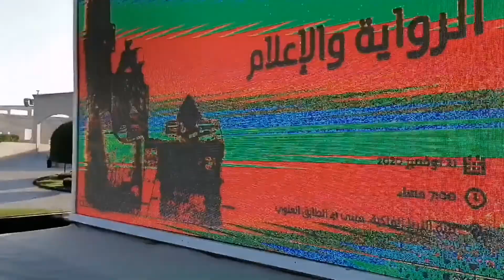THE DANCING FOUNTAIN || KATARA PARK || DOHA QATAR